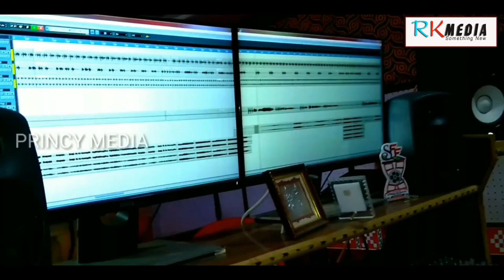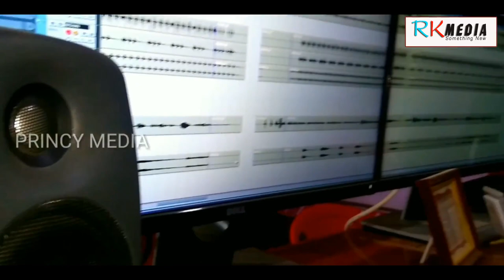Pagal Pagal (Jasobant Sagar) New Sambalpuri Video (Studio Version) 2018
Song: Pagal Pagal
Singer: Jasobant Sgar
Lyrics: Benu
Banner: Princy Tajan
Recording: RR Studio Bargarh
Recordist: Bishikeshan